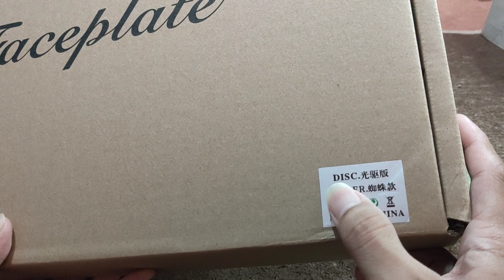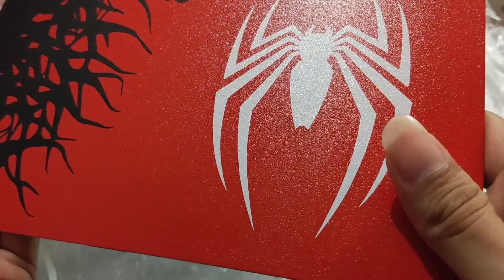Review Face Plate Cover PS5 Spiderman 2 Disc Limited Edition | Indonesia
Hy Guys, Kali ini kami akan Me-Review coverplate/ faceplate/ casing PS5 Spiderman 2 versi Disc ya. Sebenernya ini barang udah lama ada di kami, cuma kami baru sempet bikin video nya sekarang, o iya Ini casing Oem ya, jadi lebih ramah di kantong, untuk Qualitas nya ini bagus ya Guys, lebih jelasnya tonton videonya ..

Link pembelian [STOK TERBATAS BANGET]

Trimakasih..